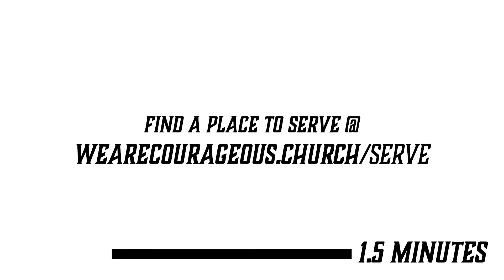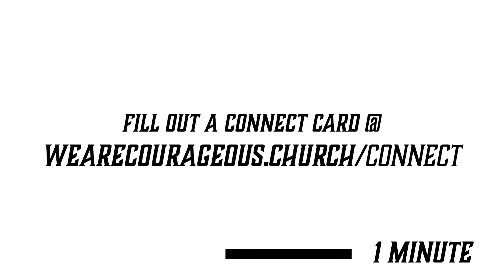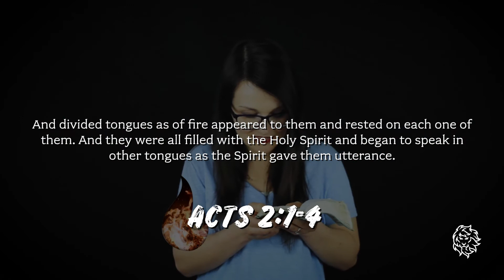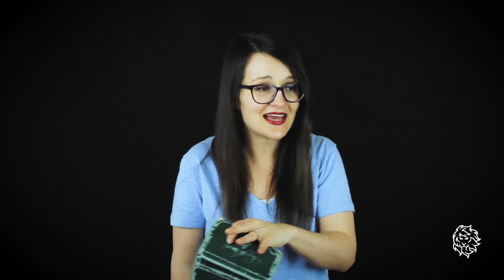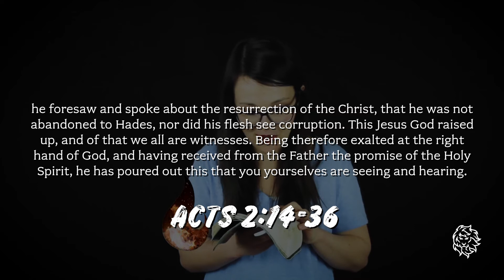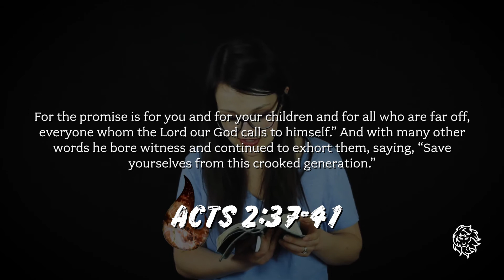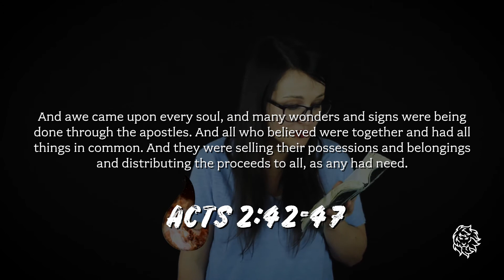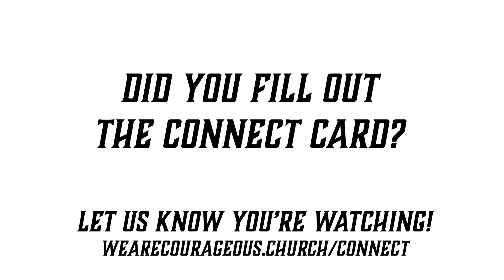What is the Church?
We can make the church about a lot of different things, but as we start this series on "Becoming the Church", what does the bible say about what the church really is?